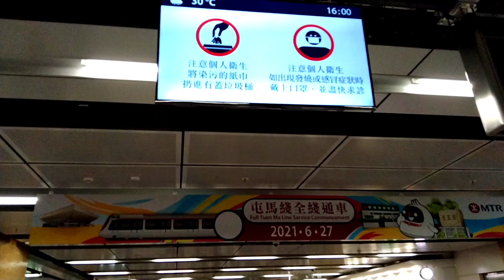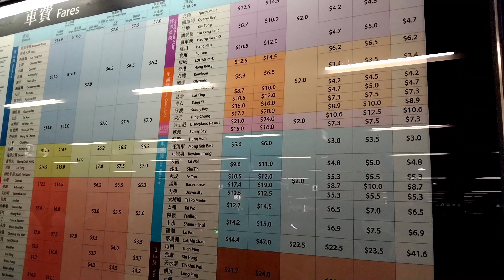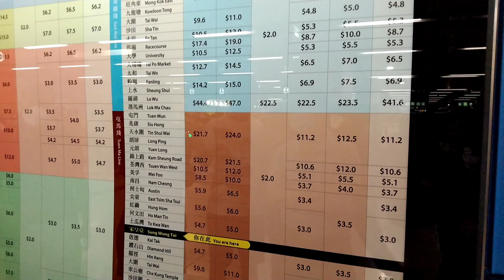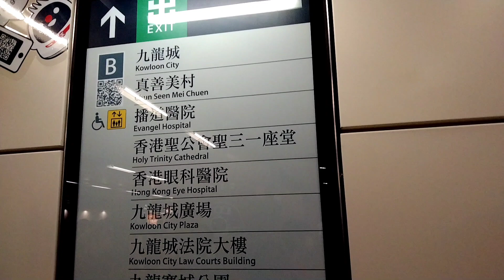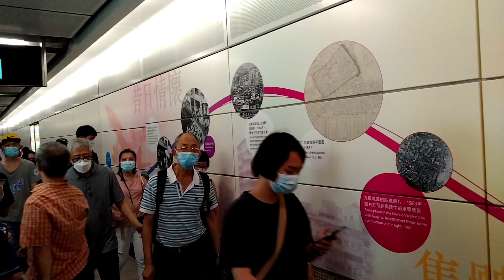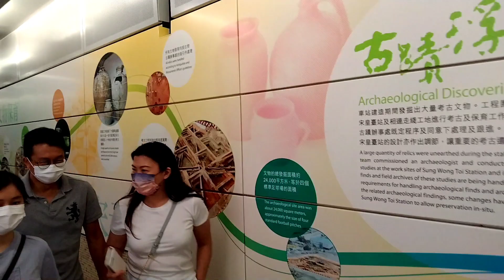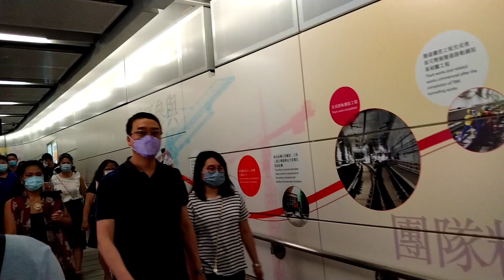SUNG WONG TOI MTR STATION OPENING DAY by Alita De Chavez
Full Tuen Ma line services commencement day... 27-06-21